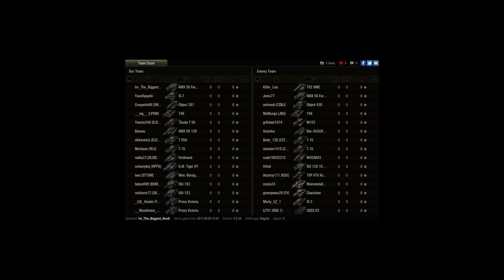Blbec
Player: Im_The_Biggest_Noob [CSA-2]